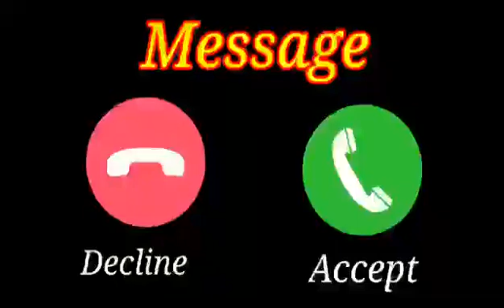New message ringtone || best sms tone || new notification ringtone message tone || new trending 2021